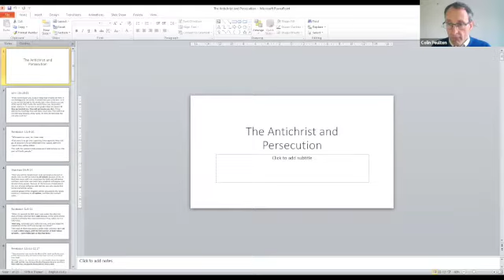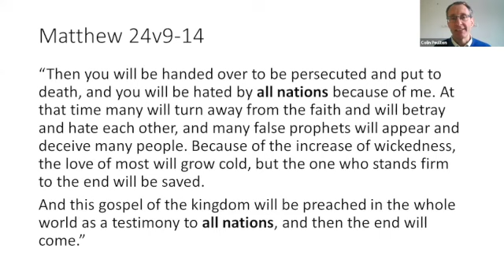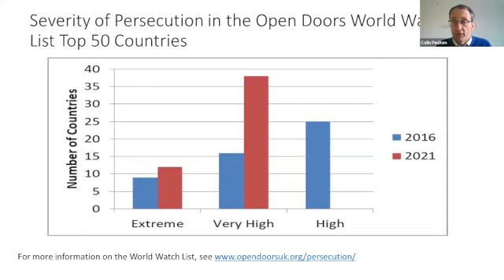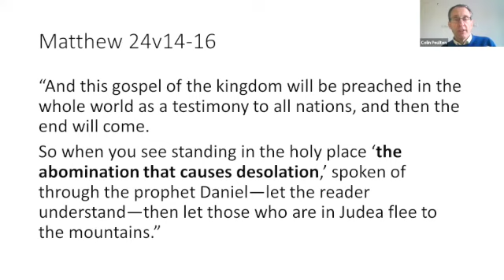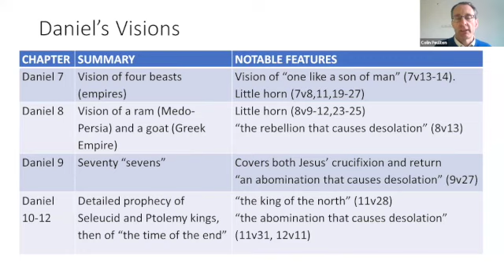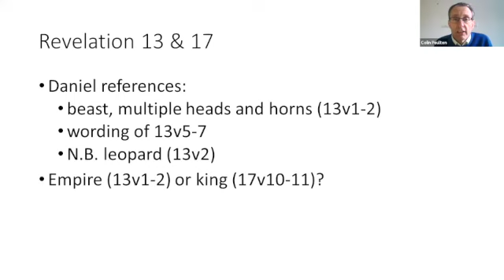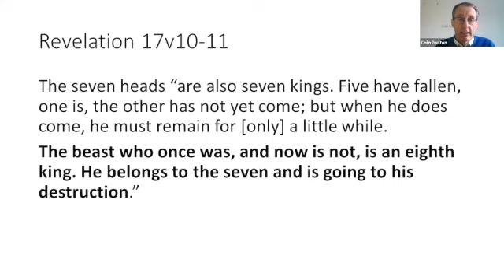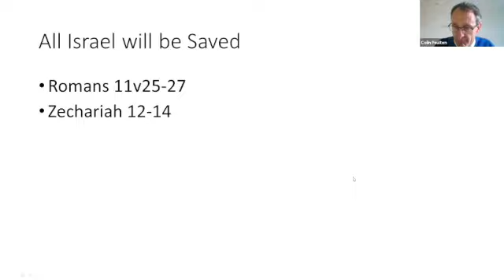Fireside Session 25 - Satan's Hostility to God's People - Colin Poulton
We would like to offer teaching that could help people overcome trauma & fear or to enable them to help others overcome this. This teaching will bring resilience, hope and transformation into all our lives.

The Fireside, an online place to discover healing and wholeness from our homes to yours. The sessions will include biblical teaching, drama and group discussions. So pull up a chair, join the discussion and warm your hands and hearts around the Lord’s fire.